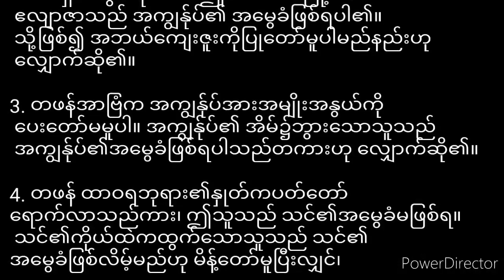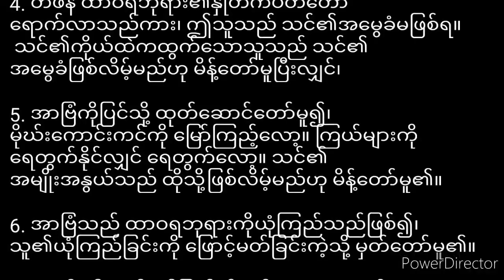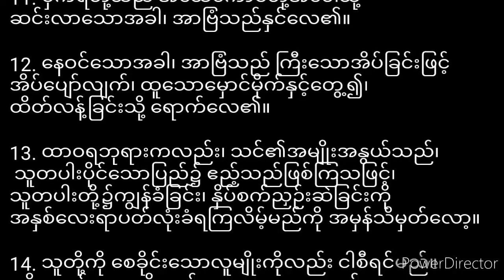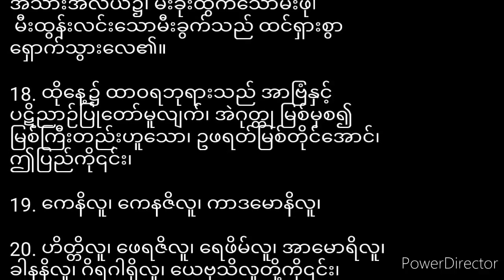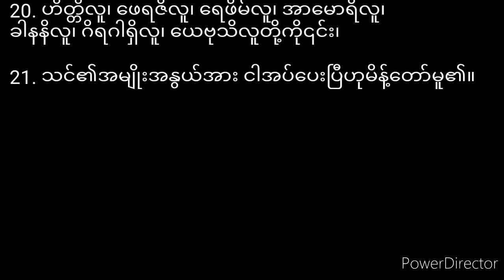ကမ္ဘာဉီးကျမ်း၁၅ Genesis15 (Myanmar Bible- Book of Psalm)